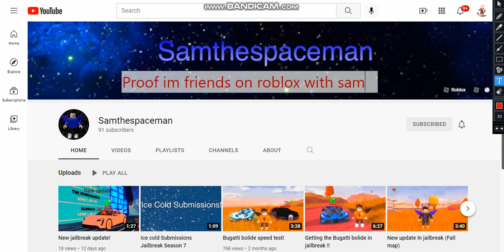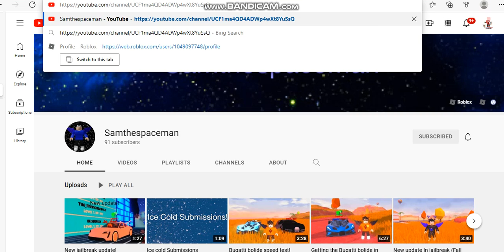Proof I'm friend with Samthespaceman on roblox